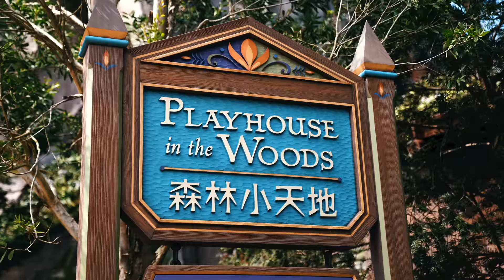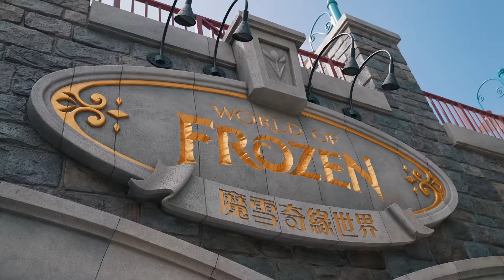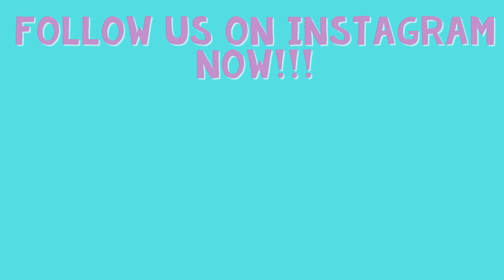Our Daughter finally meets Anna and Elsa in real life (World of Frozen, Hong Kong Disneyland)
We’re so lucky to be the first few to visit World of Frozen at Hong Kong Disneyland and even got to meet Anna and Elsa! Being so close to Singapore and a perfect destination for an enjoyable family trip, we’ll definitely visit again! Visit the world’s first and largest “Frozen” themed land, World of Frozen at Hong Kong Disneyland